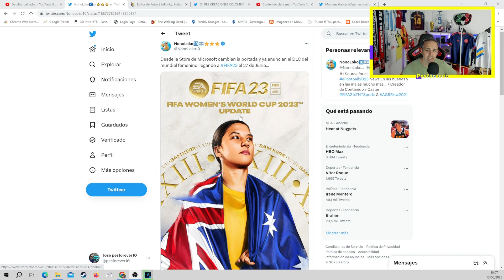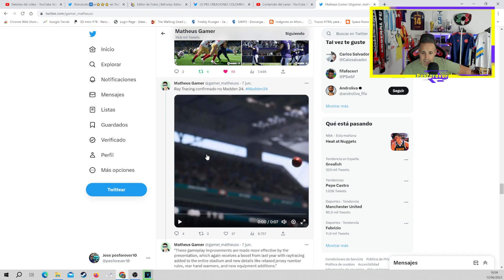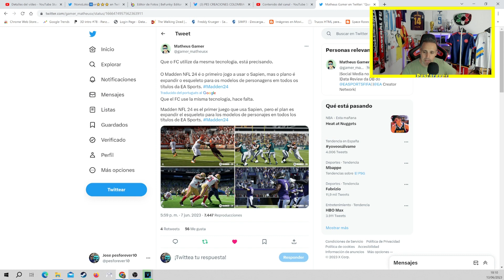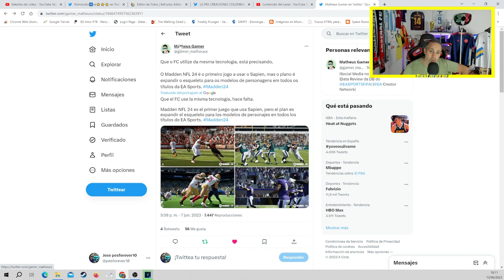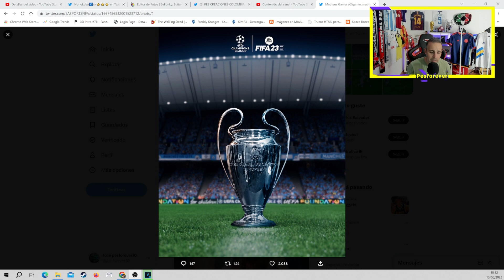EA FC 24 VA CON TODO NEXT GEN Y LICENCIAS